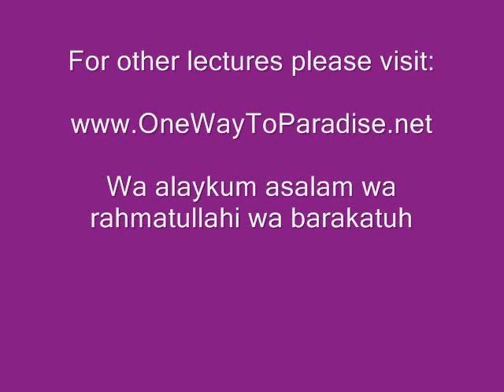'Aqeedah (Belief) Ahlus-Sunnah wal Jama'ah-Part 15-Categories of Tawheed(Al 'Aqeedah Al Waasitiyyah)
Asalamu alaykum wa rahmatullahi wa barakatuh,

'Aqeedah of Ahlus-Sunnah wal Jama'ah - Al 'Aqeedah Al Waasitiyyah

Part 15 - Intro on Categories of Tawheed

The famous treatise, Al-Aqeedatul Waasitiyyah, written by Shaykh-ul-Islam Ibn Taymiyyah (rahimahullah) clarifies the beliefs of ahl-us-sunnah wal-jamaah regarding Allaah's Names and Attributes (wherein neither should alterations be made nor negations, nor attributing a state of being nor of likeness to creation). The renowned scholar Shaykh al-Uthaymeen (rahimahullah) explains this treatise and provides valuable points of benefit.

Wa alaykum asalam wa rahmatullahi wa barakatuh